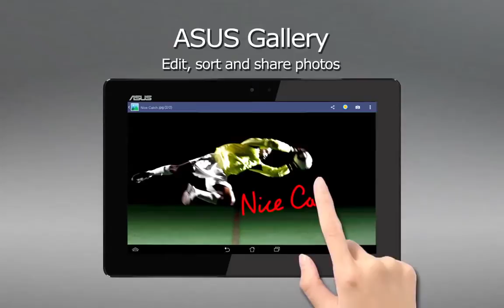ASUS PadFone E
Your next phone.